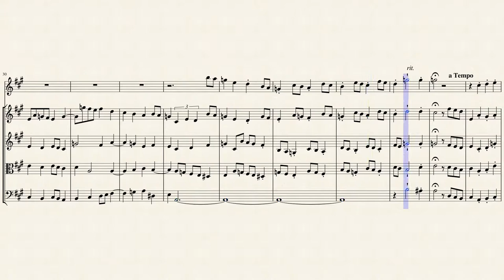"Vom Himmel hoch da komm ich her" (Op. 123 No. 19) for Flute & Strings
Friedrich Wilhelm Markull (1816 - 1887) was a German organist and classical composer. Hw was born in Reichenbach near Elbing in the Prussian province of Pomerania. He showed musical promise at an early age, and studied piano and organ with his father, who was organist of St. Annenkirche, Elbing. By the age of nine, Markull was so skilled at leading chorales and playing organ that his father entrusted him with playing complete services. At the same age, he was studying theory, organ and violin at the Gymnasium in Elbing. While playing violin in the school’s orchestra, where he became firmly grounded in Classical form and style, which experience his biographer Neumann asserts inoculated him against “later addiction to the Romantic”. In 1833 he was sent to Dessau where he studied composition and organ at the Friedrich-Schneider-Musikchule, with emphasis on a thorough grounding in the works of J. S. Bach. Already in 1835 Gustav Schilling predicted in his Universal-Lexicon der Tonkunst that Markull would become one of the greatest organists and composers of all time.

In 1836 Markull was appointed principal organist of the Marienkirche in Danzig (now modern day Gdansk in Poland), the largest Lutheran church in the world, with its renowned late Renaissance Dutch organ built by Julius Anthoni Friese. At the same time he became music director of the city’s Gesangverein. In 1842 he assumed additional duties as singing master of the Danzig Gymnasium, and in 1847 the title of Royal Music Director was conferred upon him. During his long tenure with the Gesangverein he performed all the great oratorios of Handel, Haydn, Graun, Mozart, Beethoven, Spohr, Mendelssohn and many others,   as well as his own oratorios Johannes der Täufer and Das Gedächtniss der Entschlafenen. (In an interesting aside, sacred music scholar Robin Leaver made a convincing case that Johannes Brahms drew material from Markull’s Das Gedächtniss der Entschlafenen for Ein deutsches Requiem.) He conducted his own works in acclaimed performances in Danzig, Leipzig, Berlin, Königsberg, Erfurt, Riga, Kassel and elsewhere. Markull was also active in chamber music as pianist and violinist, and organized many orchestral concerts in Danzig. He also wrote music criticism for the Danziger Zeitung.

In 1886 the city of Danzig honored Markull with great celebrations for his seventieth birthday and for a half century’s dedicated service. Friedrich Wilhelm Markull died at the age of 71 in Danzig on April 30, 1887. Although sometimes noted as a composer of only local importance, from today’s perspective it is clear that Markull was the most influential nineteenth century musical force in Danzig, and his historical importance cannot be underestimated. Since his death over 120 years ago, only a very few isolated works by this largely forgotten composer have been published in a modern edition.

Although originally composed for Organ, I created this Interpretation of "Vom Himmel hoch da komm ich her" (From Heaven Above to Earth I Come) from 24 Chorals (Op. 123 No. 19) for Flute & Strings (2 Violins, Viola & Cello).